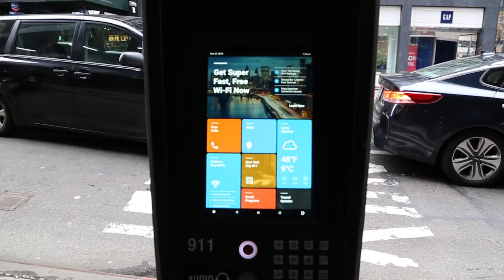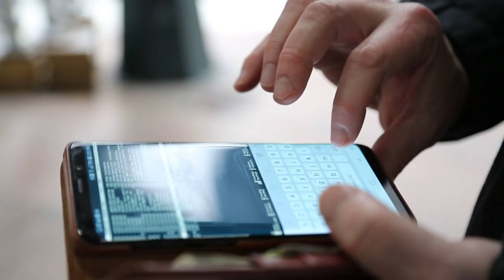We Solved The Mystery Of The Creepy Mister Softee LinkNYC Jingle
Video by Jennifer Hsu / Gothamist